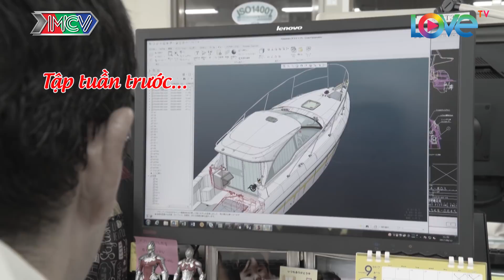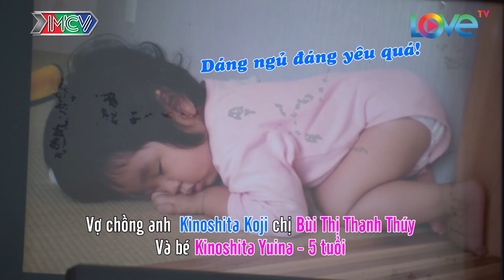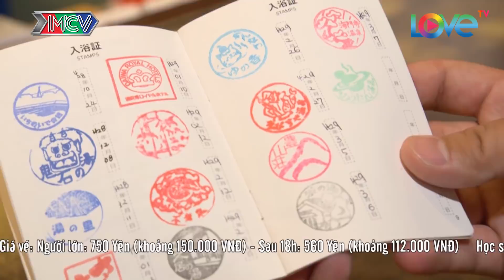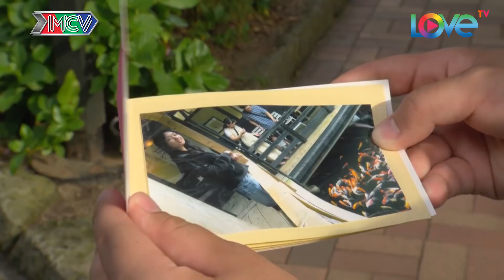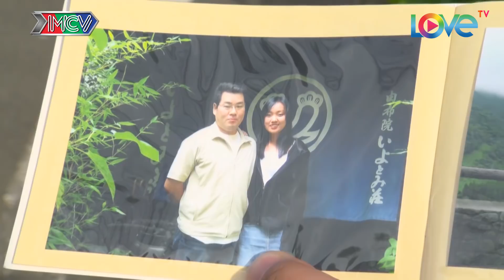TÌNH KHÔNG BIÊN GIỚI | Tập 13 FULL | MC Thanh Thảo thích thú tắm suối nước nóng tại Nhật Bản 😍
🎬 NỘI DUNG:
Trong tập 13 "Tình Không Biên Giới" MC Thanh Thảo sẽ được vợ chồng anh Kinoshita Koji và chị Bùi Thị Thanh Thúy đưa đến khu suối nước nóng gia đình tại Nhật Bản. Nữ MC xinh đẹp đã vô cùng thích thú trước trải nghiệm có một không hai này. Ngoài ra, khán giả còn có dịp ghé thăm tổ ấm cũng như nơi làm việc của chị Thúy tại xứ người.

🌟THÔNG TIN KHÁCH MỜI:
- Vợ chồng chị Bùi Thị Thanh Thúy (35 tuổi) và anh Kinoshita Koji (47 tuổi).
Nhà hàng nhỏ "CƠM DĨA"
3-6 Motomachi, Tp.Beppu, tỉnh Oita.
Mở cửa lúc 11:30 - 15:30 các ngày thứ 4-5-6-7 hàng tuần.
Thứ 7 mở cửa thêm từ 18:00 - 22:00.

📺 GIỚI THIỆU CHƯƠNG TRÌNH:
"NGƯỜI KẾT NỐI - TÌNH KHÔNG BIÊN GIỚI" là phiên bản mới của "NGƯỜI KẾT NỐI", một chương trình dành riêng để kể về những câu chuyện tình của những người xa quê, đang sinh sống và làm việc tại Nhật Bản. Chương trình được đầu tư với những thước phim chân thật được quay tại nước Nhật xinh đẹp. Theo chân "NGƯỜI KẾT NỐI - TÌNH KHÔNG BIÊN GIỚI", những câu chuyện tình yêu giữa một người Việt và một người Nhật cũng như nỗi lòng của những đứa con xa quê sẽ được kể lại một cách vô cùng sinh động, đầy nhân văn và cảm xúc.

🚩 Theo dõi các thông tin về TÌNH KHÔNG BIÊN GIỚI:
► Playlist “Tình Không Biên Giới – Nỗi lòng người xa xứ”: